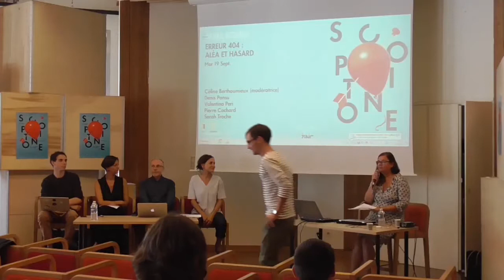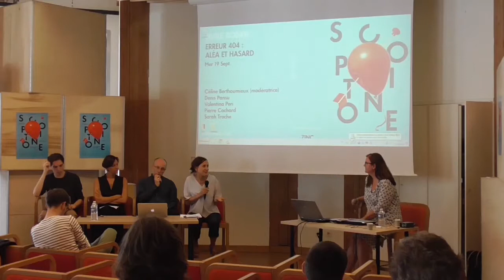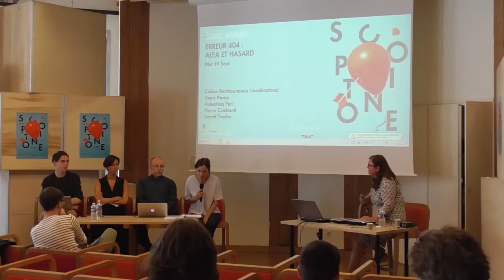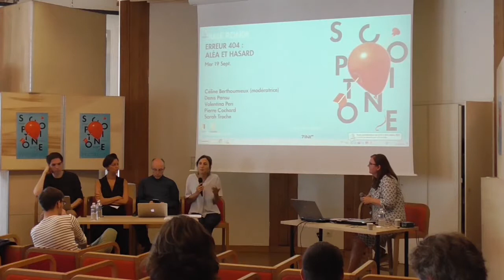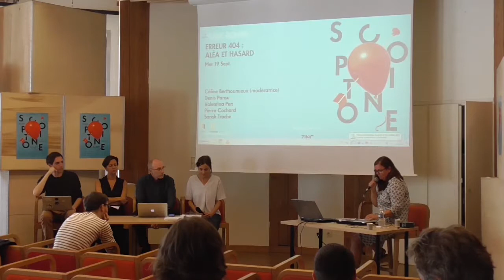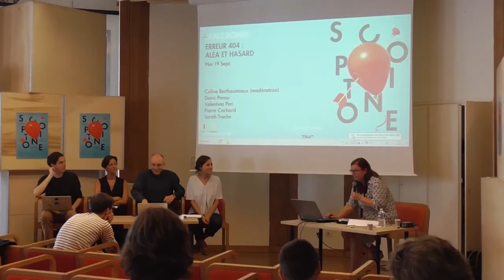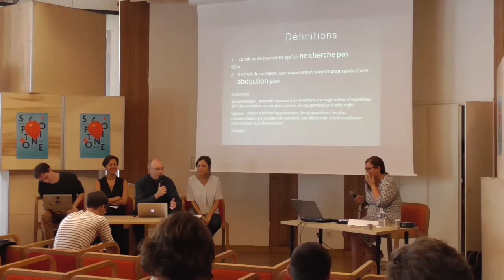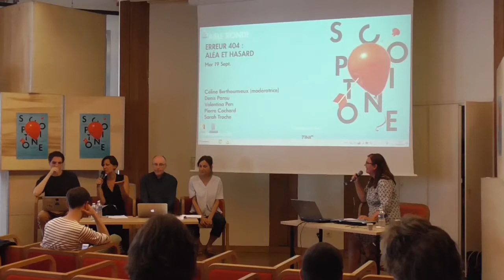TABLE RONDE “ERREUR 404 : ALÉA ET HASARD” - SCOPITONE 19/09/2018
Modératrice :
Céline Berthoumieux (directrice du ZINC, centre de création des arts et des cultures numériques)

Intervenants :
Denis Pansu, responsable de l'innovation ouverte, Fing - Fondation internet nouvelle génération
Valentina Peri, curatrice et directrice de la Galerie Charlot Paris-Tel Aviv
Pierre Cochard, artiste sonore et ingénieur en informatique musicale
Sarah Troche, maître de conférences en esthétique et philosophie de l’art à l’Université de Lille (Le hasard comme méthode, PUR, 2015)